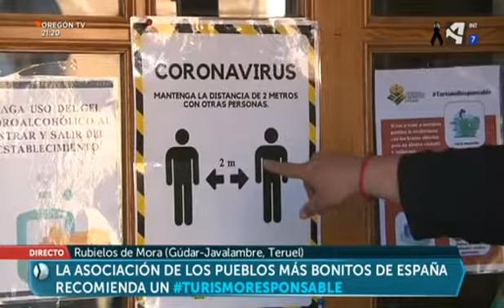TELEVISION EN ABIERTO: CAMBIANDO EL NOMBRE